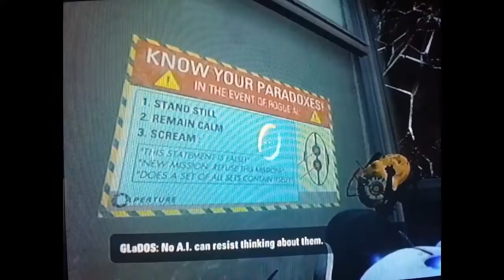John Plays: Portal 2 - Part 11 - Boxes With Legs?!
Hey guys! Here's another episode of Portal 2! Today we go up back to where Wheatley is testing, and turns out he needs us lol and Glados has a plan, but how will that work out?